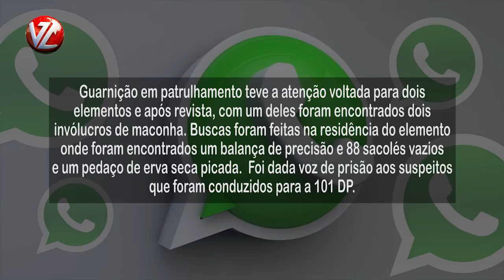WhatsApp TV Voz - Tráfico em Pinheiral